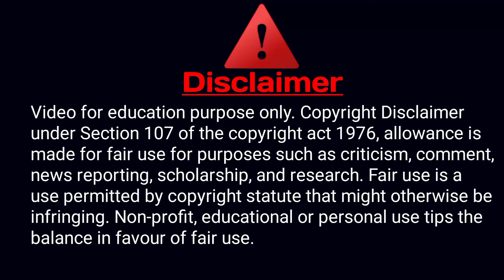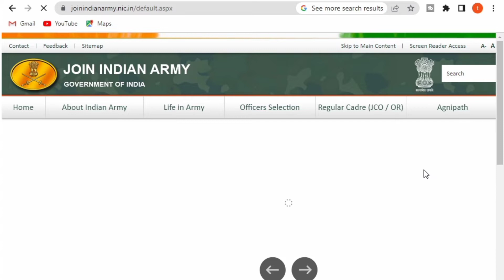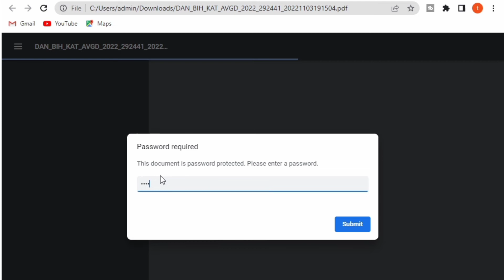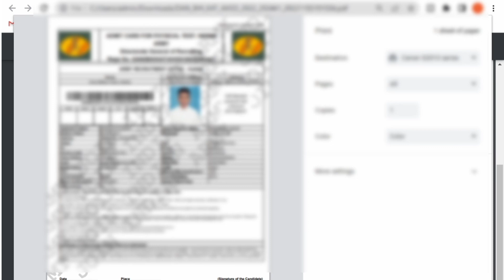indian Army Admit Card Kaise Nikale | indian Army Admit Card PDF Password | indian Army Agniveer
हमारे चैनल के माध्यम से आप सभी को नय - नय जानकारी मितला ही रहेगा 💯 | दोस्तो मेरे चैनल पर आप को सभी प्रकार के ऑनलाइन से जुरी जानकारी और सभी प्रकार के लोन दिलाने में मदद करते है |

1) female agniveer army recruitment 2022
2) agniveer army female recruitment 2022
3) indian army rally bharti 2022 ka form kaise bhare
4) army agniveer rally online form 2022
5) Indian Army Agniveer Online Form 2022 Kaise Bhare
6) Army Agniveer Online Form 2022 Kaise Bhare
7) Indian army agniveer online form 2022 kaise bhare
8) How to apply Online for AGNIVEER in J&K
9) Agniveer Indian Army Rally bharti 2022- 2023
10) Indian Army Agniveer Rally 2022 Roll No Kaise Check